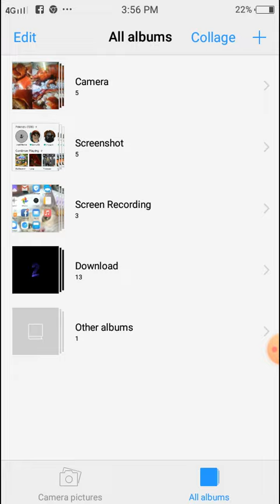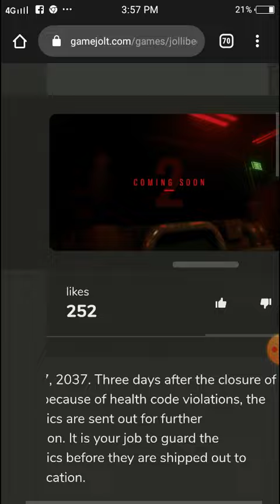We see a jollibee phase 2 a screen they got 2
I dont know two days?